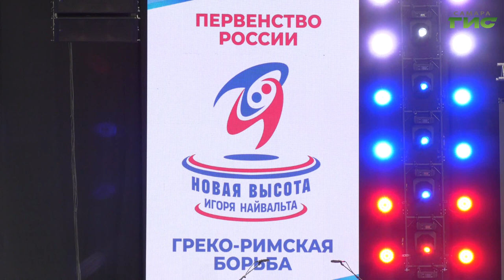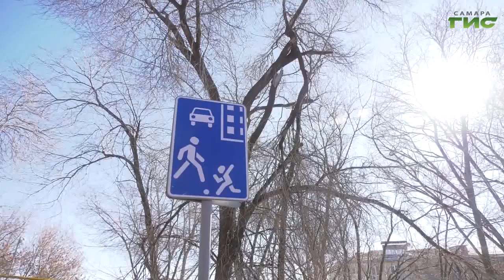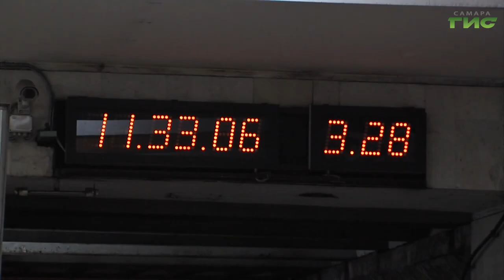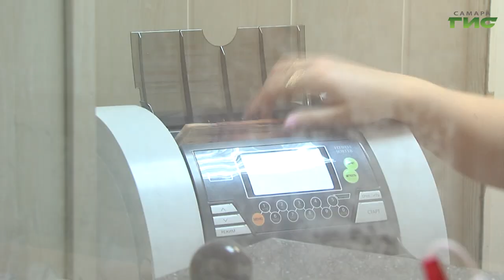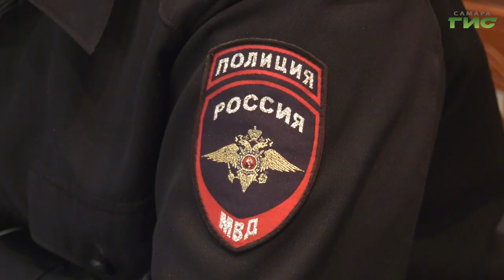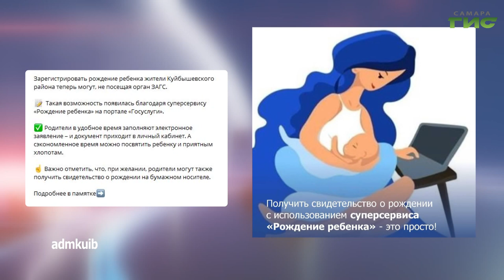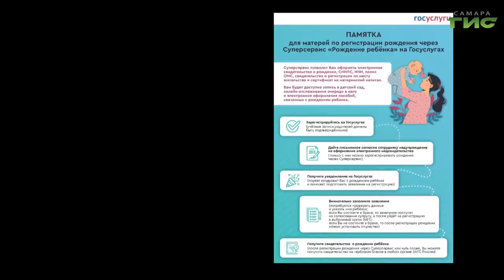"События" от 14.03.2023 (вечер)